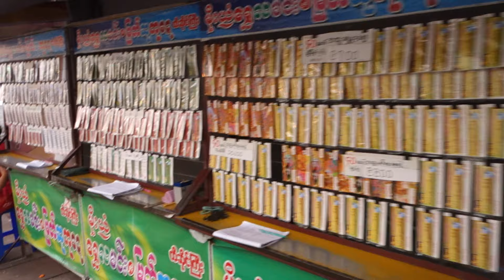Tea Time on the Streets of Yangon